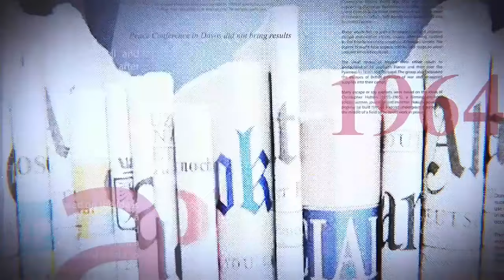FAYULU À L'UNION SACRÉE, KATUMBI ATTAQUE, FATSHI DRIBBLE KABILA-AFC/M23